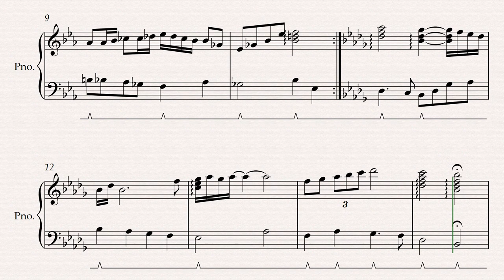Oliver Hervey - Prelude in Eb Minor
A short piano piece written over 3 years ago.